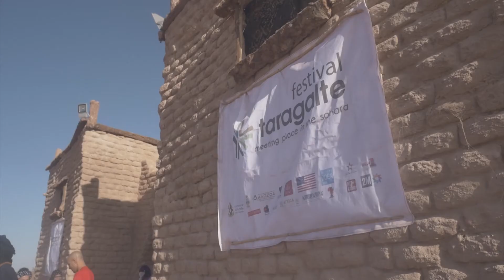Taragalt l'âme du desert : تراكالت محاميد الغزلان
Reportage à M'hamid lghizlane, Festival Taragalt